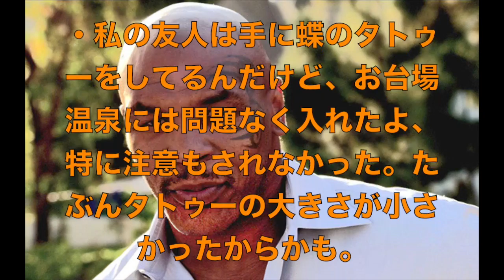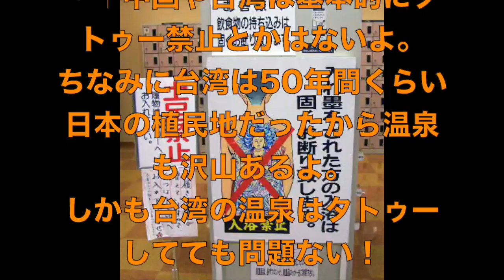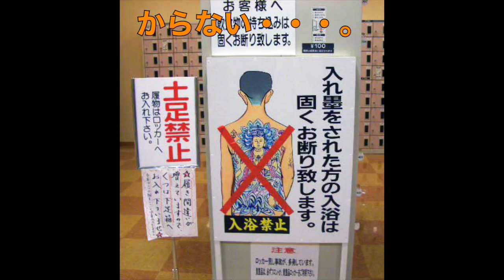海外の反応 外国人が疑問に思う事！ちょっとくらいなら良いだろ？なんでそんなに厳しいんだよ？俺だって温泉入りたいのに 【まじかよチャンネル】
海外の反応　外国人が疑問に思う事！ちょっとくらいなら良いだろ？なんでそんなに厳しいんだよ？俺だって温泉入りたいのに

【関連動画】
 【トリックアート】アニメがタトゥーになっちゃった！『ヲタトゥー』に賛否両論！皆さんの考えは？不思議映像・描き方の世界

【閲覧注意】刺青タトゥーを入れてる意外な人気女優や女性タレントが公開された！びっくりだった！